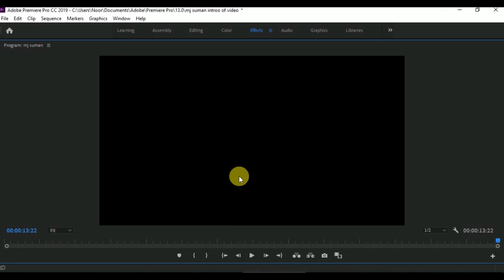Simple Video Clip Editing in Premiere Pro | MJ Suman Dance | Premiere pro Tutorial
Simple Video Clip Editing in Premiere Pro/mj suman dance
/CC  | Premiere pro Tutorial
in this video i will show you how to i edit my friend's video clip in premiere pro.
We shot that all clip-on park then we also upload on my form channel he is the dancer
Welcome back with a new video .about video editing
MJ has asked me about video editing that I make this video...
this video clip is him.
thank you so much for giving to me this video clip ...
MJ Suman Dance.
coverer topic-
1-premiere pro tutorial
2-adobe premiere pro
3-premiere pro
4-premiere pro cc
5-how to use premiere pro
6-premiere pro-2020
7-premiere pro basics tutorial
8-how to use adobe premiere
9-premiere pro2020
10-premiere pro basics tutorial

My next video is coming soon ,,,
 HOW TO MAKE DOUBLE  EXPOSURE PHOTO IN PHOTOSHOP CC 2019
DON'T FORGOT TO WATCH ,,,,,,,,